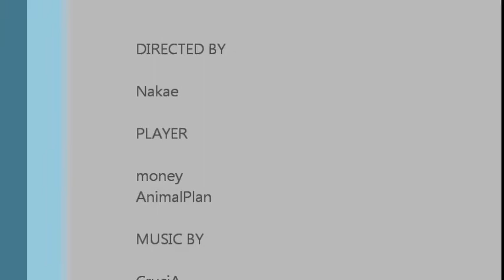Cosmic Break : money VS AnimalPlan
Recorded by Nakae.